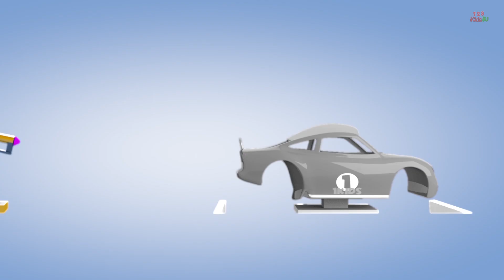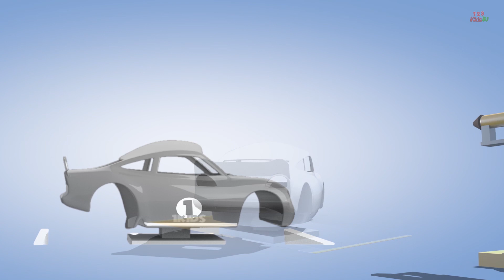Baby Learn for Kids, Learn Colors with Car Parking Street Vehicles Toys 3D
The 123Kids TV channel is designed for children to learn alphabets and numbers through pictures with a variety of colors and objects to grow best, which enhances learning and entertainment.
Post the channel to the kids as well as enjoy and share.